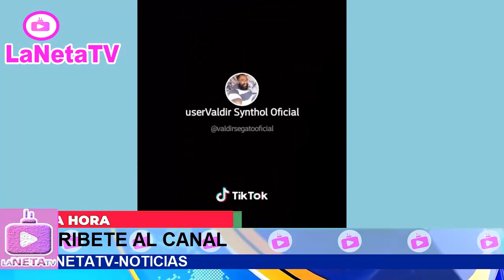Adiós al increíble Hulk, fallece por sobredosis TRISTE Y LAMENTABLE NOTICIA HOY !